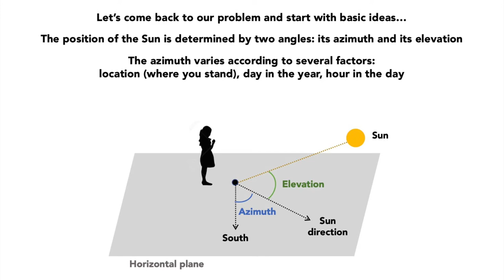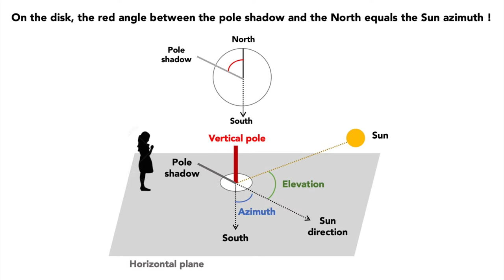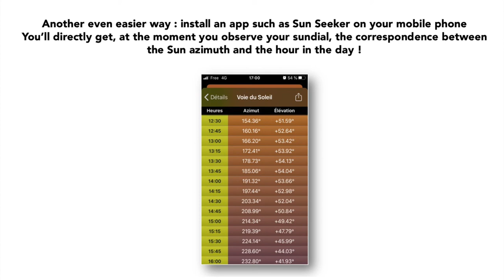A presentation prepared for the students of the Charlton Middle School (USA, MA)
Cette vidéo (en anglais) a été préparée pour les élèves de CM2 de la Charlton Middle School afin de leur expliquer comment lire l'heure sur un cadran solaire constitué d'une tige verticale au pied de laquelle est fixée un disque horizontal.
Retrouvez plus de vidéos sur les cadrans solaires sur la chaîne ou suivez le cours en ligne gratuit via le MOOC ou encore feuilletez le livre